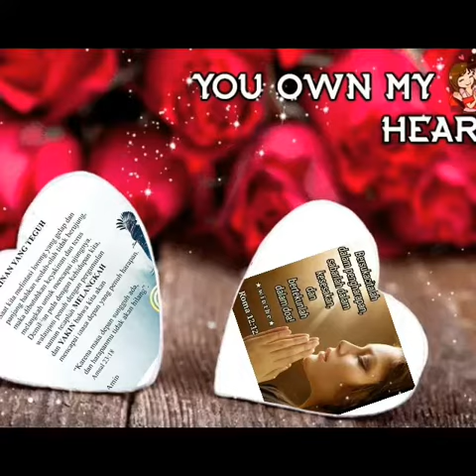21 Maret 2021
Video dari Serahkanlah hidupmu kepada Tuhan dan percayalah Ia akan bertindak (Maz 37:5